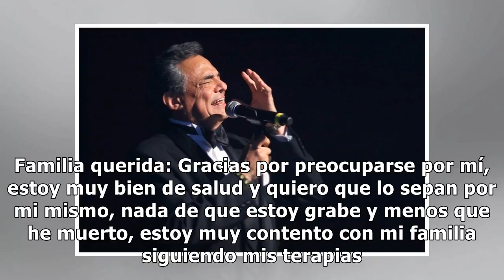Estoy muy bien de salud: José José